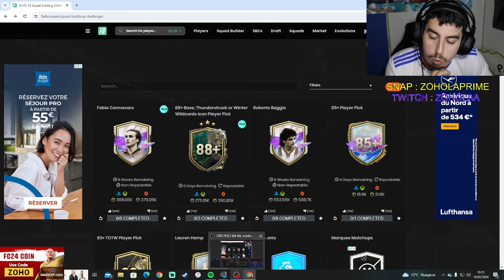SBC DE CANNAVARO ICONE FUTURES STARS ! A FAIRE OU A LAISSER ?